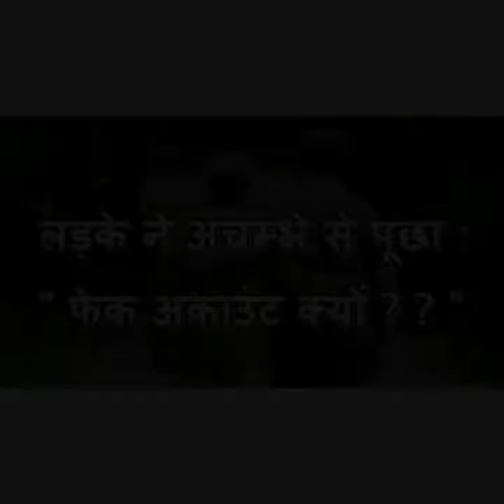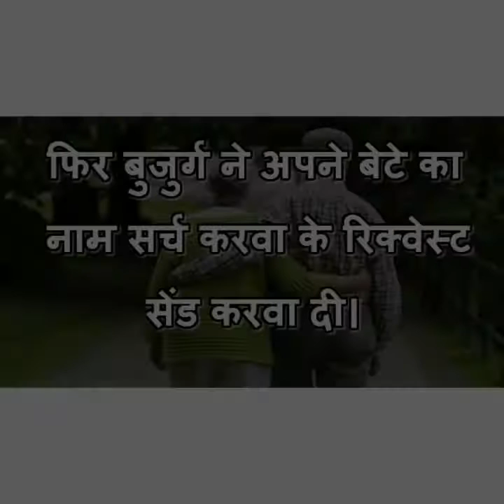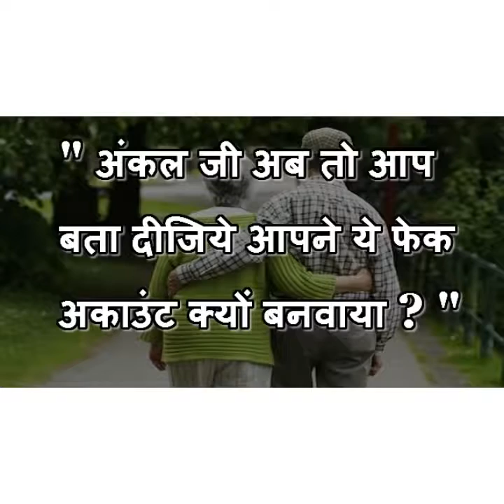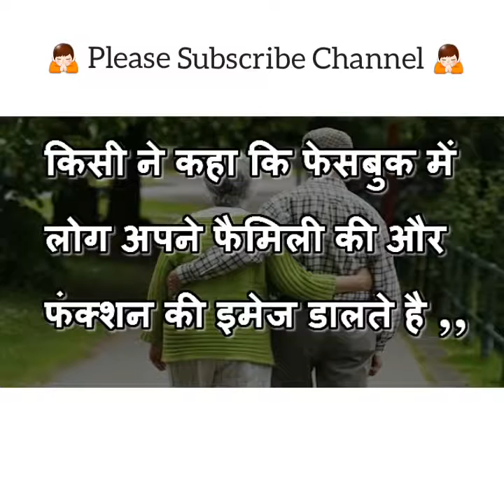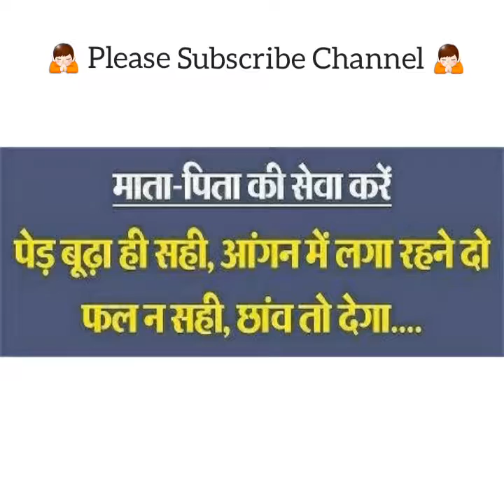BEST SAD STORY IN HINDI VERY EMOTIONAL SAD STORIES HEART TOUCHING STORIES IN HINDI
BEST SAD STORY IN HINDI VERY EMOTIONAL SAD STORIES HEART TOUCHING STORIES IN HINDI SUBSCIBE NOW- FOR MORE VIDEOS

►► Hello Guys Welcome To My Youtube Channel I Hope your enjoy alot my updated videos please do SUBSCRIBE us for motivate our self so please don't forget to click the bell icon for notificaion of our latest videos, WhatsApp Video Status By Fan Latest New Punjabi Songs 2018. Music Given By Various Artist. Lyrics Written By Various Artist. Video Directed By Yo Yo production.